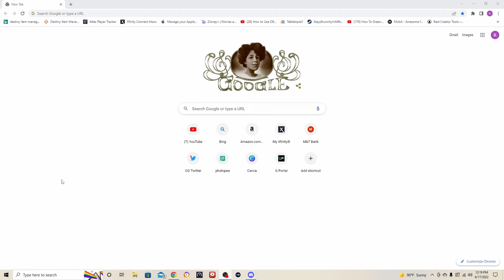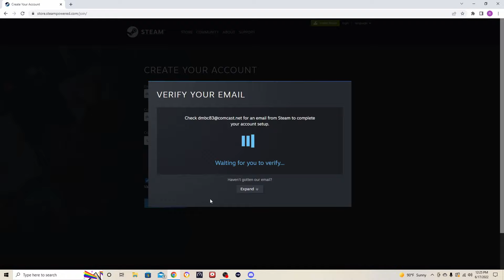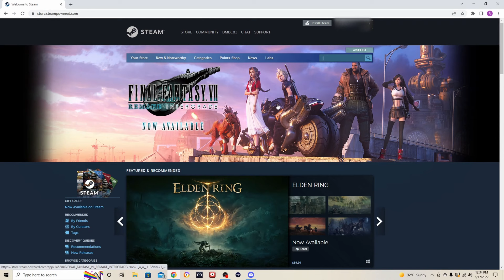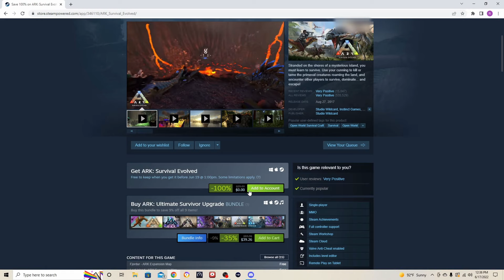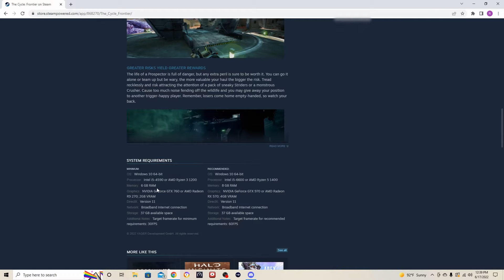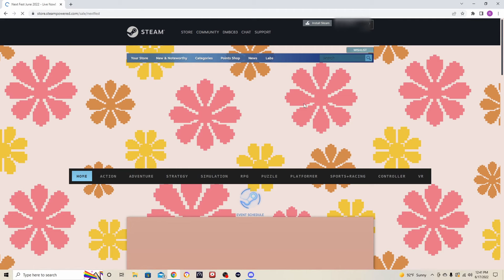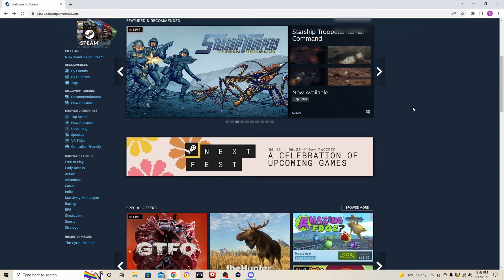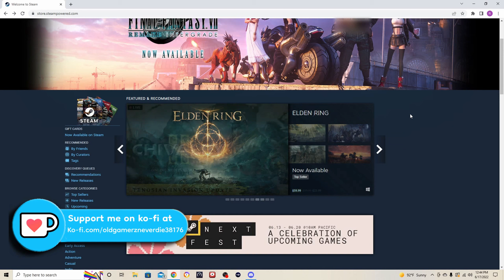Get FREE Games on PC in 2022 - How To Do it!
You can get FREE games for your PC in 2022 and here's how!  Times are tough, but not having the extra cash to play video games in 2022 doesn't have to spoil the fun.  In this video I will show you how to get FREE games, no catch, not credit card, and no hacks, for your PC in 2022. You don't have to have a boatload of money to be a gamer, and playing free games means there's NO RISK of forking out for a top new game that just crashes as soon as you load it up.  These are AAA quality games (currently Ark Survival Evolved is one of them until 6/19 when it goes off sale) that will keep you entertained without cleaning out your wallet!

Join the Old Gamerz Never Die Discord and come play with the OG's

Following the links below may provide a benefit to me either through discounts or preferred status and that do not add any cost to you.

I use Canva for all my thumbnails, its FREE to sign up!